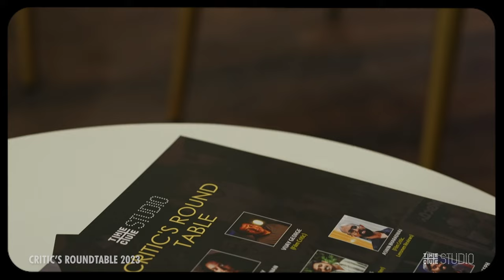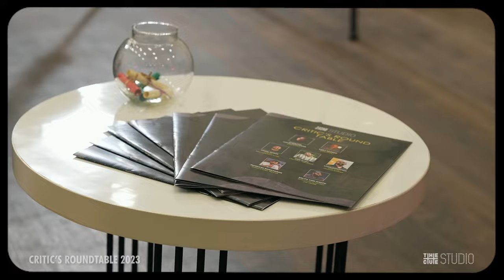Critic's Round Table 2023 Dropping Soon | Cue Studio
Show Director and Post Production - Ralph Tom Joseph
Poducer - Akhil Devan
Camera Team - Albert Thomas
                            Nithin Sreekumar
                            Pritish Y
                            Arun Siva
                           Akhil Devan
Editor - Swaveel Faiyas

പകുതി പണം കൊണ്ട് വീട് നിർമിക്കാം ബാക്കി പകുതി 50 മാസത്തവണകളായി തിരിച്ചടക്കാം കൂടാതെ മാസത്തവണകളുടെ 20% സബ്സീടിയും

പലിശ രഹിതമാസത്തവണവ്യവസ്ഥയിൽ വീട് നിർമിക്കാം

എറണാകുളം ജില്ല മുതൽ കണ്ണൂർ ജില്ല വരെ

BAYT HOMES4 BUILDERS PVT LTD
ഞങ്ങളുടെ അപ്ലിക്കേഷൻ ഡൌൺലോഡ് ചെയ്യൂ

Android

IOS